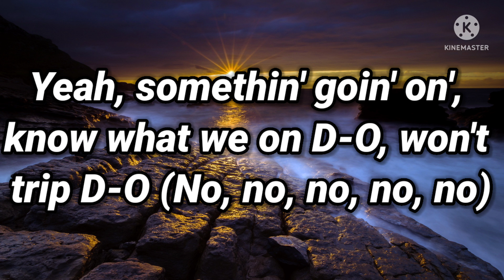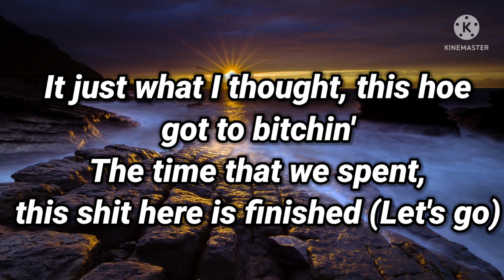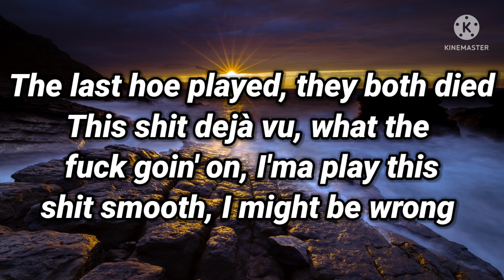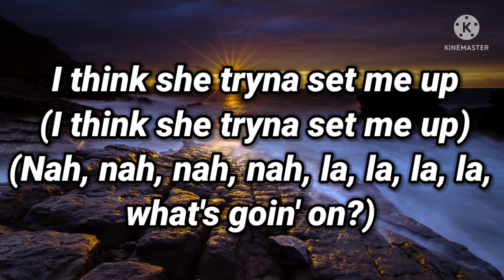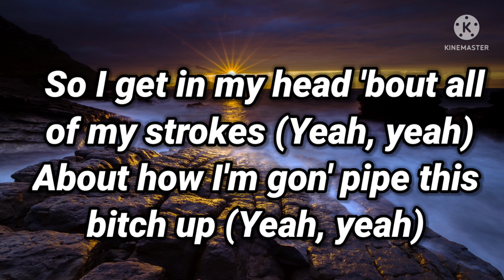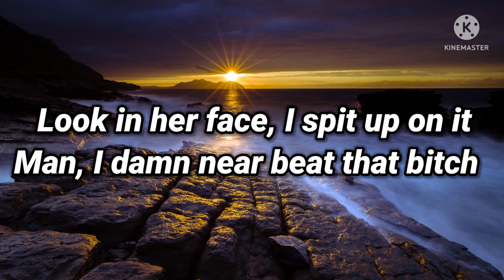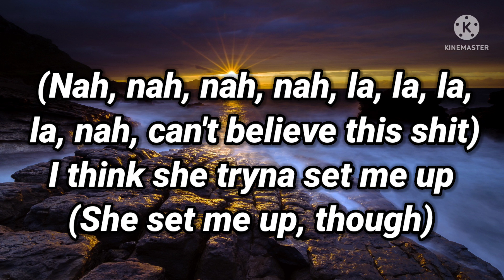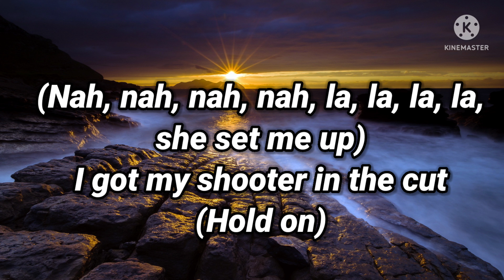NLE Choppa - Set Up Story Pt 1. (Lyrics)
Lyrics:
if You Ain't At A House Party
You At The Wrong Party
Yeah! Something Going On'
Know What We On
D-O, Won't Trip D-O
(No, No, No, No, No)
I Ain't Never Tripped On Fuck This Sh!t

House On The Hills, I Wake Up To Pu$$y
I'm Really Enjoying The View (Enjoying The View)
It's A Couple Of H0es That Hitting' My Line
They Said That They Wanna Come Through
So I Roll Up A Swisher, She Sucking My D!ck
I Swear To God, That Be's The Truth
But The Other H0es Hitting My Line, They Thick
I Don't Know What I'ma Do (I Don't Know What I'ma Do)
So I Tell Her, "Get Out," She Said, "Is You Tripping?"
It Just What I Thought, This Hoe Got To B!tching
The Time That We Spent, This Sh!t Here Is Finished
(Let's Go)
I Knew I Was Wrong, I Shouldn'ta Did It, Aye!
Kick Her Out The Spot, Other H0es Pull Up
She Got Some Big A$$ T!tt!es With A Big A$$ Butt
I Can See How She Look, Man, I Know She A Sl*t
(Yeah! Yeah!)
If I Shoot Her One, She Gone Catch Her A Nut
(Yeah! Yeah!)

(Nah, Nah, Nah, La La, La, La, La, What Going On?)
I Think She Tryna Set Me Up
(We Gone See Though, Set Me Up, Set Me Up)
(Something Going On, Bruh)
I Got My Shooter In The Cut
(I Got My Shooter, Got My Shooter)

I'm Looking At TBo, He Macking He Friend
I Know He Gone Buss That Hoe Down
You Could Look At My B!tch, Look At Her Hips
Yeah! She Curvy And Round (You Know That She Cute)
I Throw Back A Perc'
Gimme Twenty Minutes, Bet That I'm Working This Hoe
(I Bet That)
Go Back To Ten Or The Fifteen Or The Thirty
I Don't Even Fu*king Know, Fu*k, He Took It, Though
I Look At This B!tch And I Realize
She Sneaky, She Been On That Phone Too Long
The Last Hoe Played, They Both Died
This Sh!t Dejà Vu, What The Fu*k Going On
I'ma Play This Sh!t Smooth, I Might Be Wrong
Had My Glock In The Couch
TBo, My Sh!t, Is You Clutching Your Chrome?

(Nah, Nah, Nah, La, La, La, La, What's Going On, Bruh?)
(Nah, Nah, Nah, Nah, La, La, La, La, What's Going On?)

Aye! They Sip A Lil' Crown, They Get A Lil' Horny
I Think That They Ready To Fu*k
So I Get In My Head About All Of My Strokes (Yeah! Yeah!)
About How I'm Gone Pipe This B!tch Up (Yeah! Yeah!)
You Know That I Got My Magnum, That Is Not A Problem
We Do Not Have Them Troubles (None Of Those Troubles)
When She Come In My Room, I Turn On That Marvin Gaye
So I Know I'ma Fu*k (I Know I'ma Fu*k)
Man, Hold Up, I Can't Believe This B!tch
Looking At Your Phone, You Sent The Drops
Betrayed Or Just Defeated Me
Look In Her Face, I Spit Up On It
Man, I Damn Near Beat That B!tch
And We Gone Let That N!gga Pull Up
Just To Show Him How We Get
(Brrt, Brrt, Brrt, Brrt)

(Nah, Nah, Nah, La, La, La, Nah, Can't Believe This Sh!t)
I Think She Tryna Set Me Up (She Set Me Up, Though)
(Nah, Nah, Nah, Nah, La, La, La, La, She Set Me Up)
I Got My Shooter In The Cut (Hold On)

[Outro: NLE Choppa]
Aye! There's Some Trappers In Here
Don't Let This Sh!t Play Out